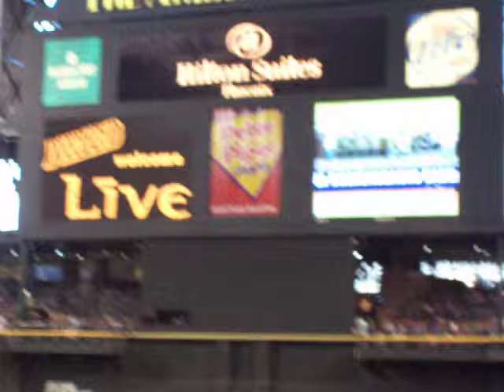Concert after an Arizona Diamondbacks Baseball Game! August 2005 ~ Video One